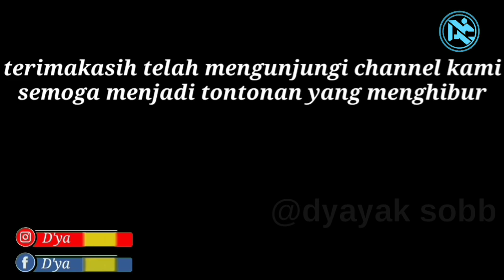Percil Guyon maton bareng ki seno_nugroho di balik layar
Persiapan team guyon maton cak percil cs di trenggalek ngisi acara sebelum wayang ki seno nugroho